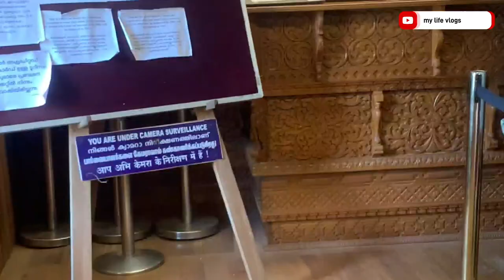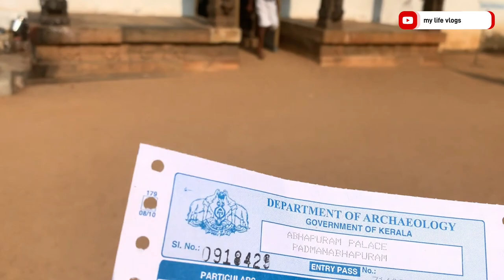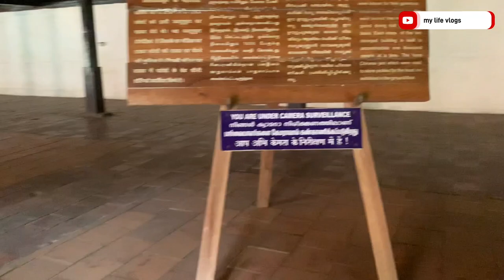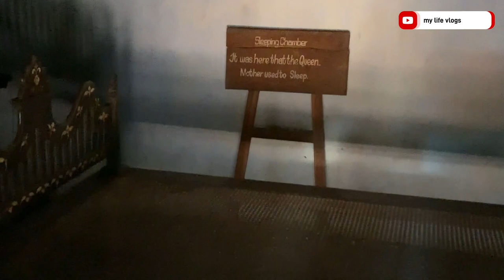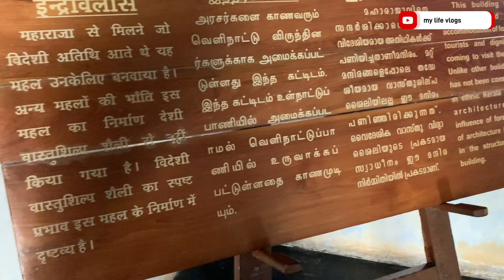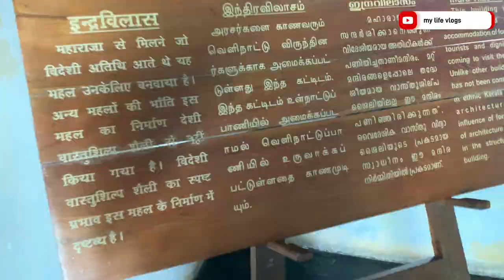வாங்க பத்மநாதபுரம் பேலஸ் சுத்தி பாப்போம் welcome to bathmanathapuram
பத்மநாபபுரம் அரண்மனை
padmanabhaswamy temple
padmanabhaswamy temple history
Bathmanathapuram temple history in tamil
kerala tourist places
kerala tourism
palace vepalace vevo
introduce yourself
padmanabhaswamy temple mystery
padmanabhaswamy temple treasure
padmanabhaswamy temple vault padmanabhaswamy temple vault b